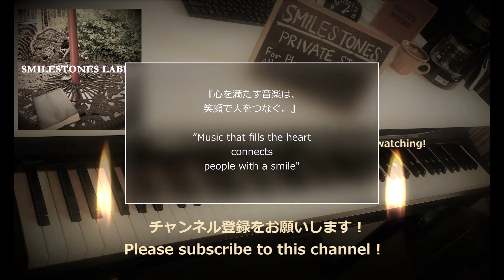おいしい水（作曲/アントニオ・カルロス・ジョビン） 編曲/ピアノ演奏：小﨑光広 ♬即興ピアノソロアレンジ➡収録 Live Recording Vol. 58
Live Recording(実在感ある生音質⇒ 指先のタッチノイズ・打鍵音あり、そばで聞きたいライブ空間好きな方向き！）

ボサノヴァの名曲を、ピアノソロ向けに編曲してお届けします。

　ボサノヴァ音楽の空間には、随所に「サウダージ」という感情が横溢しております。
私は日本人としてこの「サウダージ」の表現をテーマに、ボサノヴァ音楽の深化と拡散に貢献していく所存であります。

　そして、即興芸術としてのピアノソロが、多くの視聴者の方々の共感を得て、流行し復興することを望みます。

　それを実現するために、私の想像力を枯渇させずライフワークとして、セレクションの充実に尽力して参ります！

Live Recording (real sound quality ⇒ touch noise and keystrokes at fingertips, suitable for live spaces you want to hear by your side!)

I will deliver the famous Bossa Nova song arranged for piano solo.

The feeling of “saudade” is everywhere in the bossa nova music space.
As a Japanese, I intend to contribute to the deepening and diffusion of bossa nova music with the theme of this expression of "saudade."

I hope that the piano solo as an improvised art will be popular and revived with the sympathy of many viewers.

To achieve that, I will do my best to enrich the selection as a life work without exhausting my imagination!